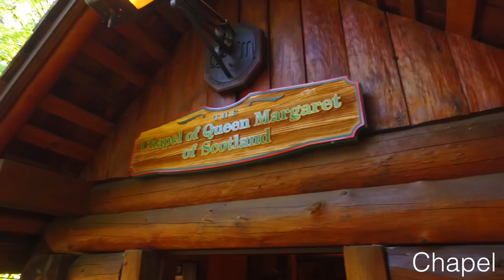Queen Margaret's School, Vancouver Island, British Columbia - Reitinternat in Kanada